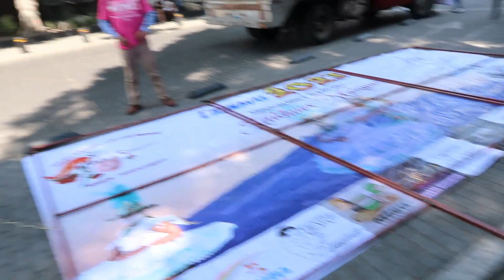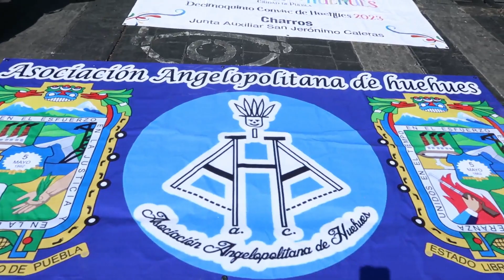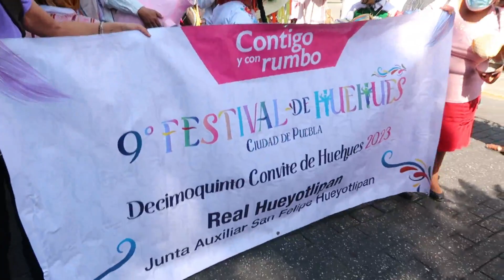DESFILE DE CARNAVAL EN ZOCALO DE PUEBLA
amigos y amigas hoy les traemos este nuevo video que tuvimos la oportunidad de trabajar a una cuadrilla de huehues y ser partícipes en el desfile de Puebla agradecemos por su confianza sus amigos del blog sonidero el destello